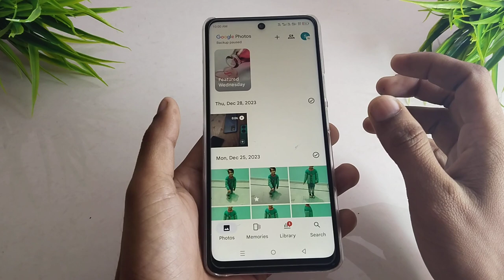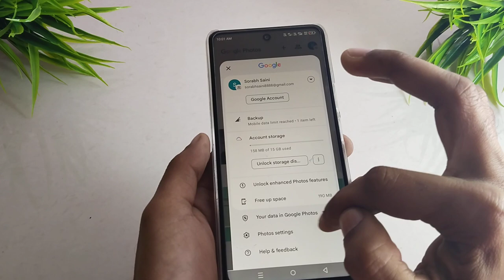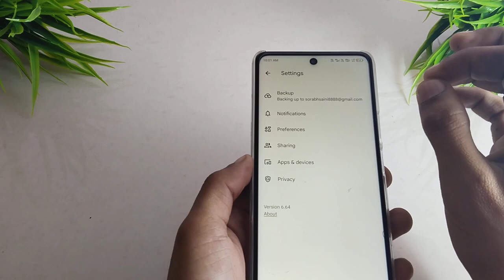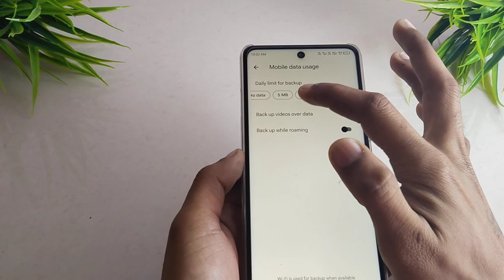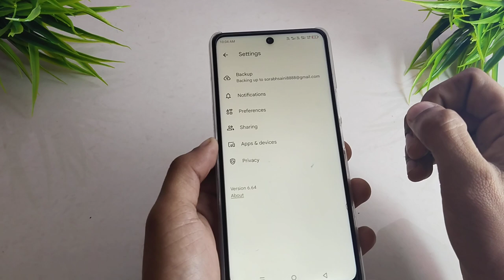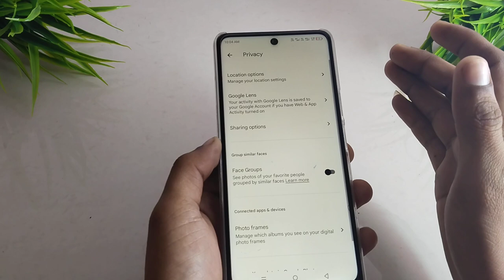Google Photos Hidden Settings to Fix Battery Drain Problem How To fix Battery Draining Android New